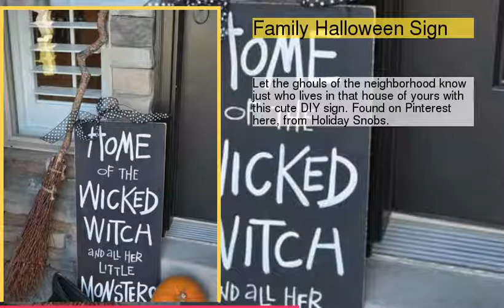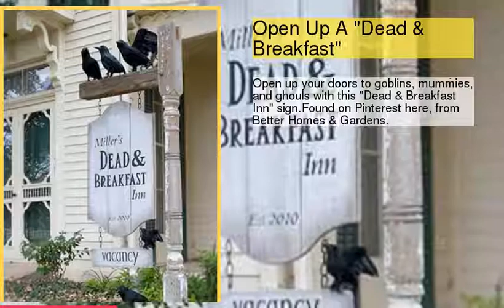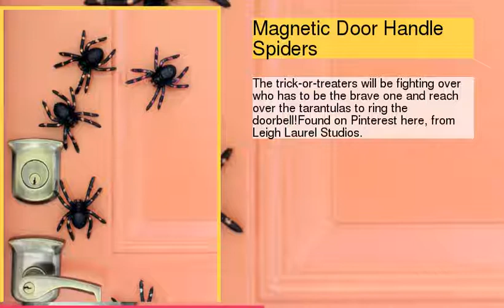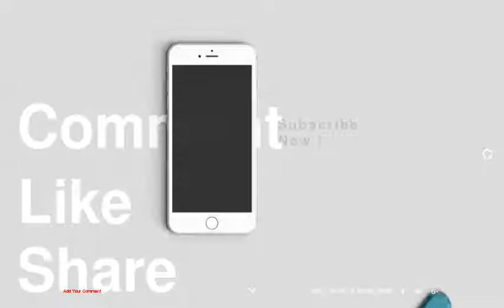Halloween DIYs For Your Front Yard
1 : Pumpkin Signs
2 : Styrofoam Ball Stair Spides
3 : Witch Legs Welcome Mat
4 : A Spidery Entry Way
5 : A Flock Of 3D Bats
6 : Family Halloween Sign
7 : Stacked Pumpkin Door Flanks
8 : Open Up A &quot;Dead &amp; Breakfast&quot;
9 : Spooky Eyes Wreath
10 : Spiderweb Window Decorations
11 : Magnetic Door Handle Spiders
12 : Punny Pumpkins
13 : Hanging Bats
14 : Halloween Sidewalk Skulls
15 : Winding Gourds